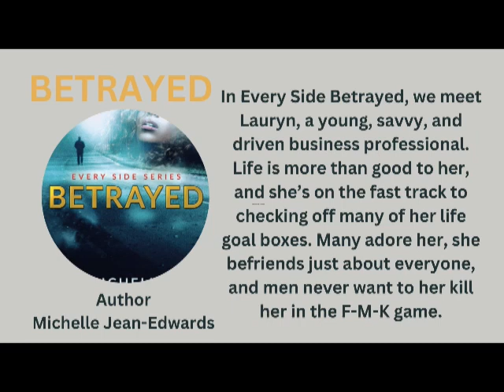Live OnAir Conversation with Featured Author Michelle Jean Edwards 09 December 2023 GMAP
Live OnAir Conversation with Featured Author Michelle Jean Edwards 09 December 2023 GMAP Broadcast Network